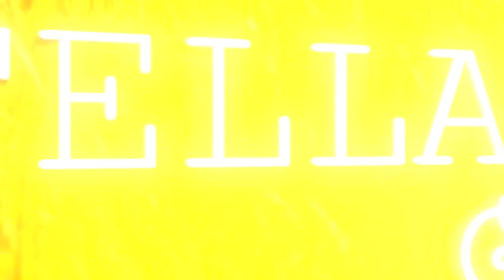Stellar GIG Episode 19: Visualising Abstract Science